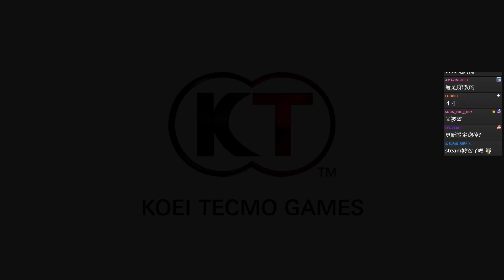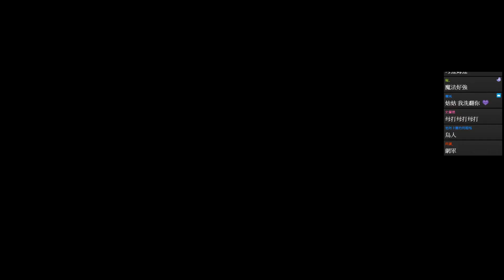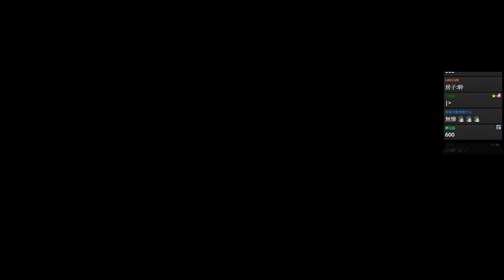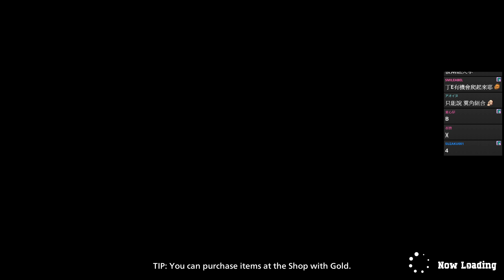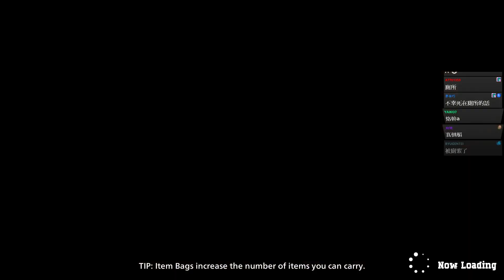20231007【GodJJ實況存檔】萬能的剛報機 !VPN-2